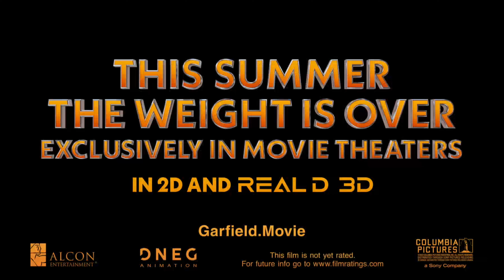Garfield The Movie (2024) Official Trailer 1 and 2 HD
Garfield (voiced by Chris Pratt), the world-famous, Monday-hating, lasagna-loving indoor cat, is about to have a wild outdoor adventure. After an unexpected reunion with his long-lost father - scruffy street cat Vic (voiced by Samuel L. Jackson) - Garfield and his canine friend Odie are forced from their perfectly pampered life into joining Vic in a hilarious, high-stakes heist.